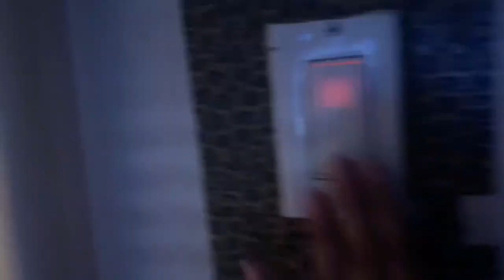August 22, 2022